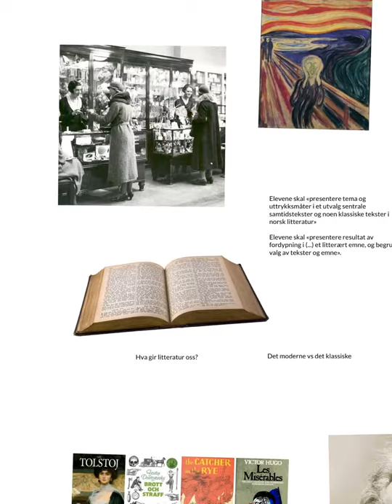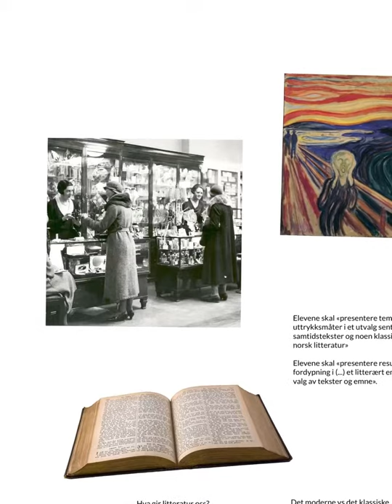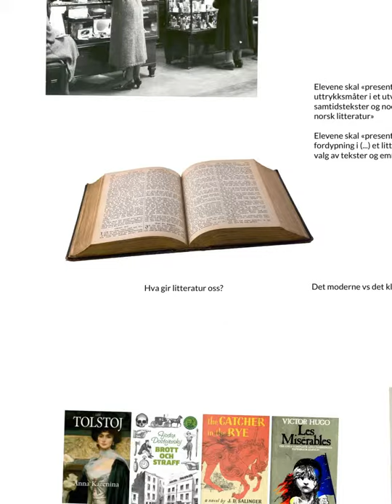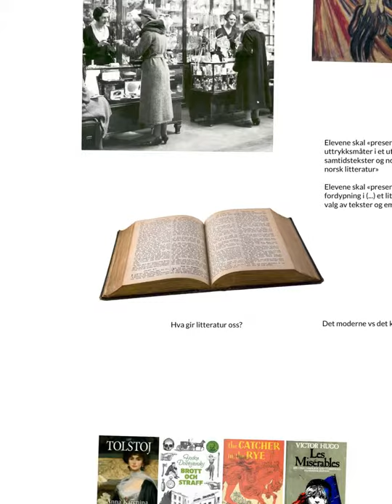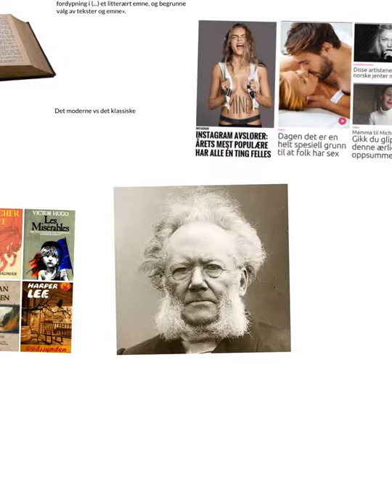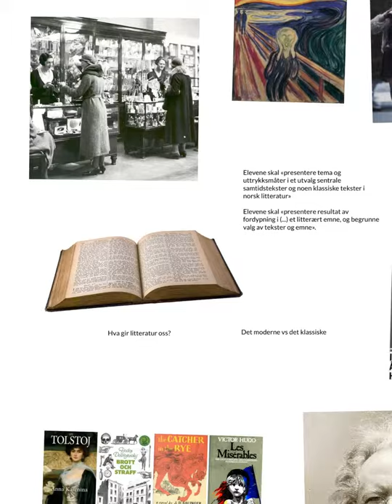Hvorfor litterær fordypning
Dette prosjektet ble laget med Explain Everything™ Interactive Whiteboard for iPad.